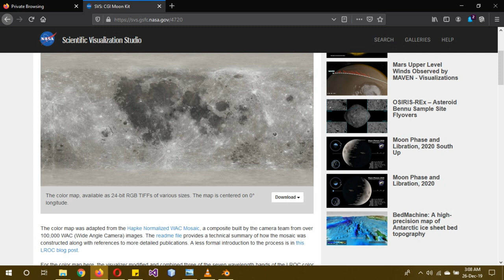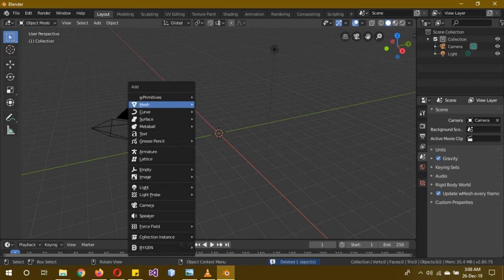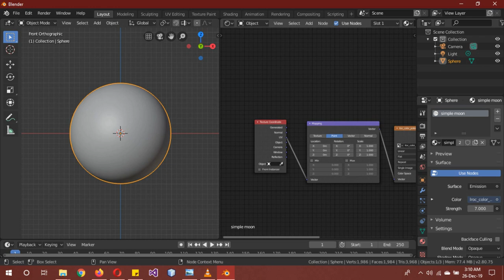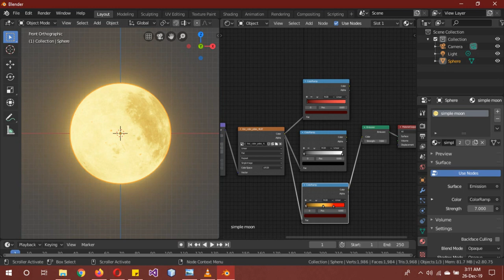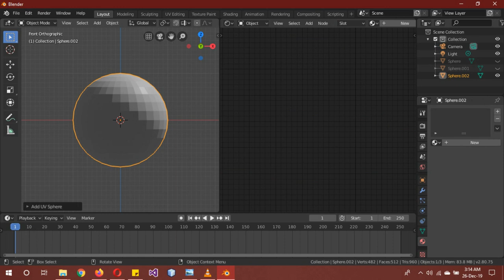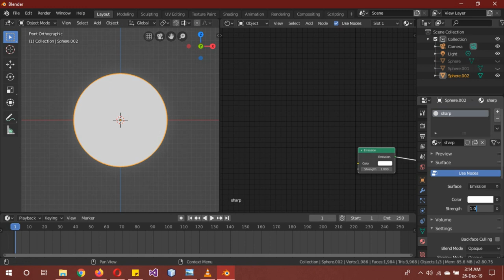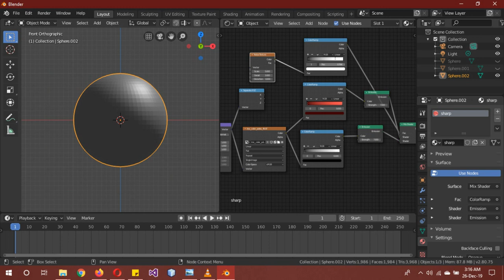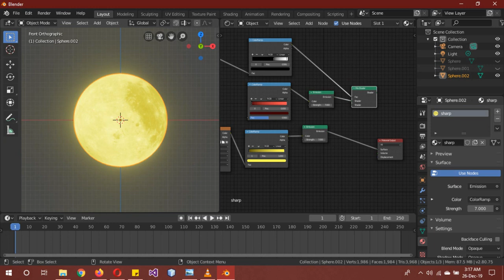Creating and animating a blood moon in blender 2.8 eevee in English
So with the recent solar eclipse in my country I decided to create a tutorial on creating and animating a blood moon with different methods and in addition how to create fantasy moons. This will help you enhance numerous fantasy scene that include skies.